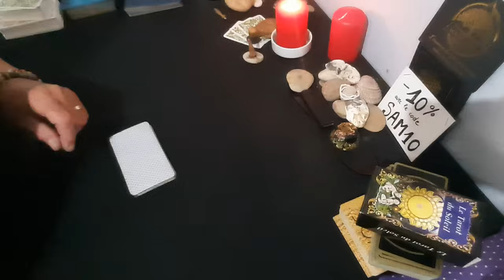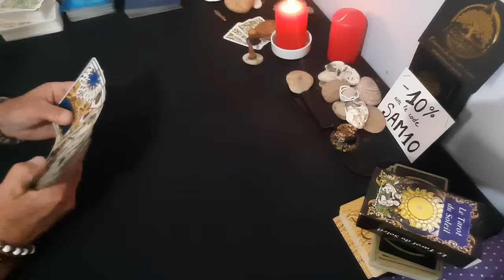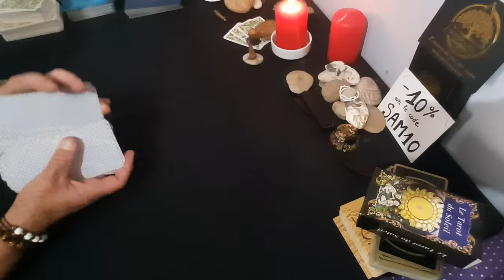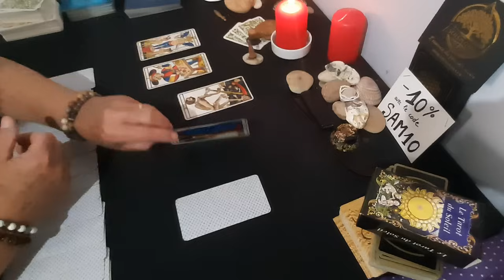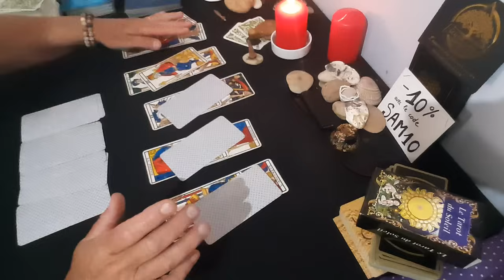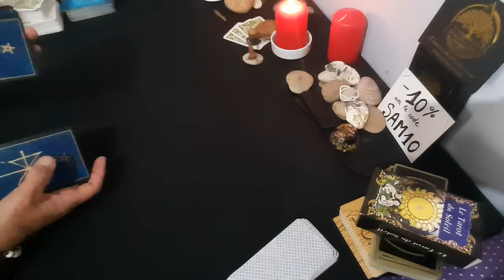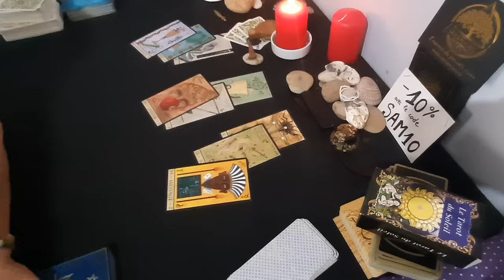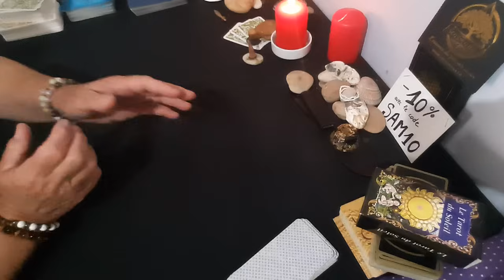🇨🇵 Avenir de Cyril Hanouna ciblé par des attaques antisémites ! 🇨🇵